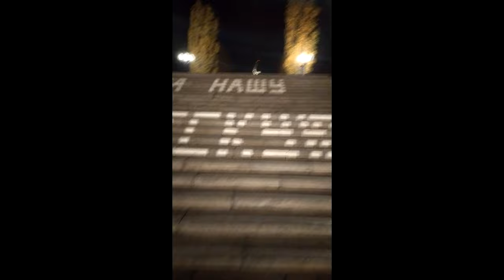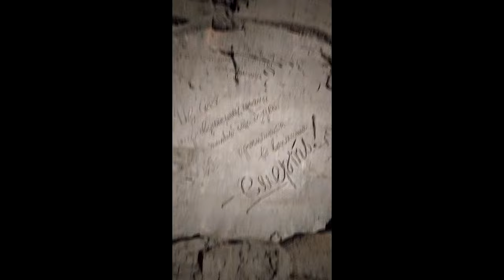Мамаев Курган Волгоград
Впервые я побывал на мамаев кургане мои впечатления были настолько эмоциональны что я не смог все рассказать в самом видео , поэтому я советую посетить это место лично и только вы прочувствуете  на себе каково было находится в таком историческом месте где происходи жуткие сражения за освобождения Волгограда.